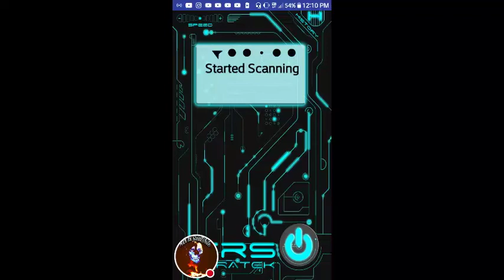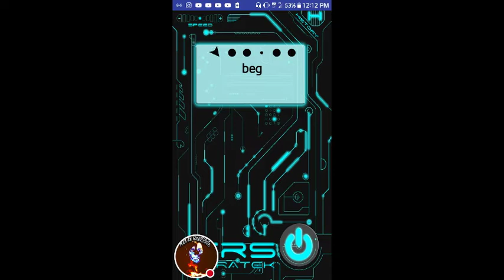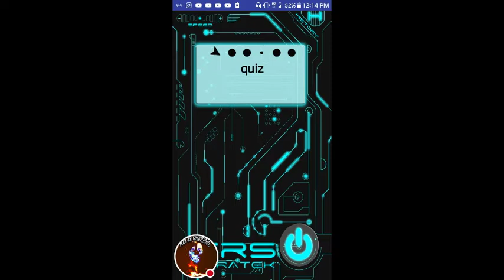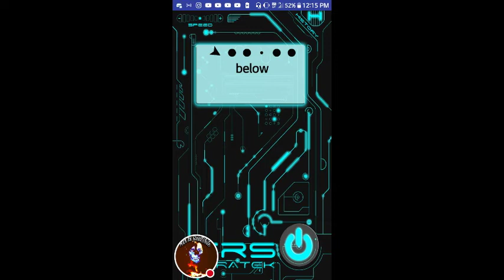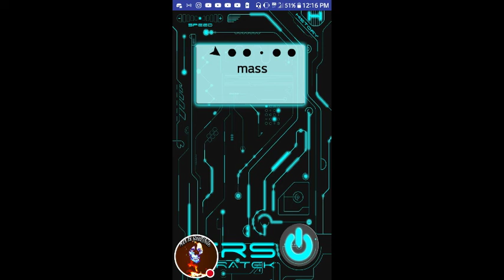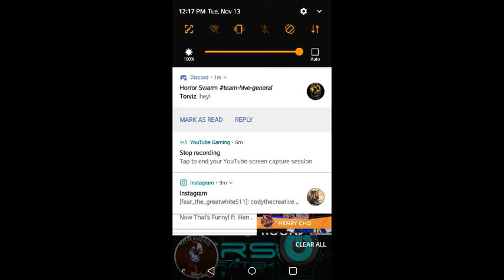At the hospital today w/ my dad anyway so I figure why not let the spirit box just talk randomly ?!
Here is what came through.
Interesting for sure, but I'll let you decide for yourselves whether its paranormal or just coincidence!
I'm honestly unsure myself, so what do you all think?

Spirit Box App I use is:
ERS Paratek